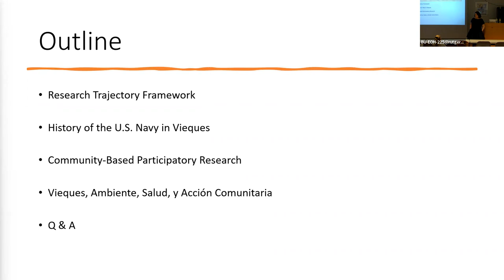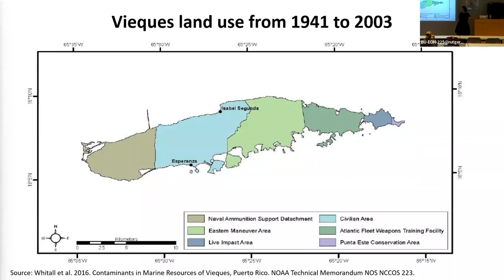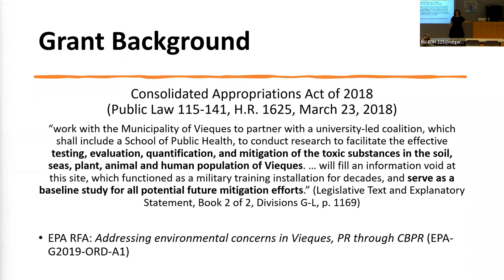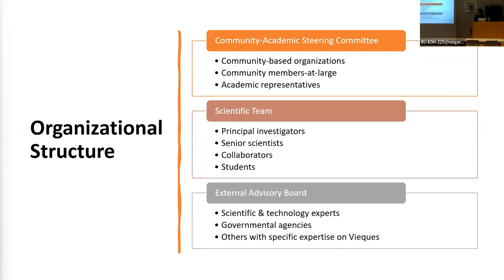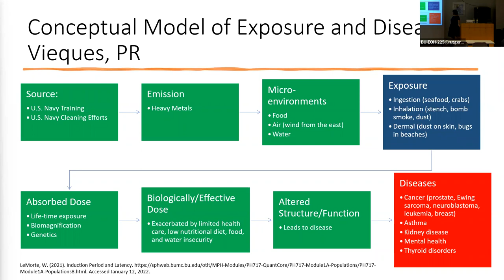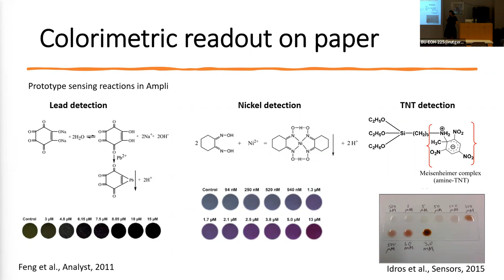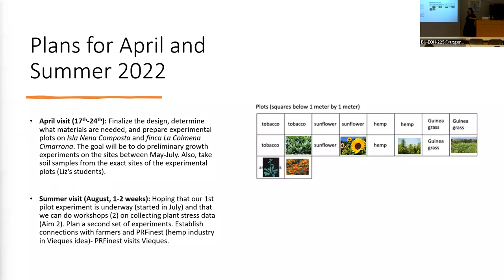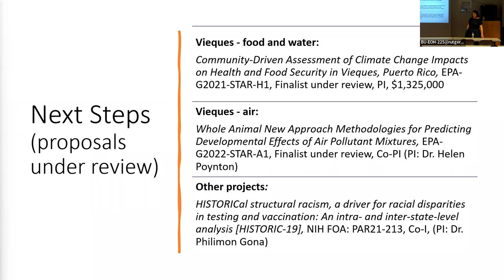EOHSI Seminar Series - April 20, 2022 - Lorena Estrada-Martínez, Ph.D., MPH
Community-Driven Assessment of Environmental
Health Risks in Vieques, Puerto Rico